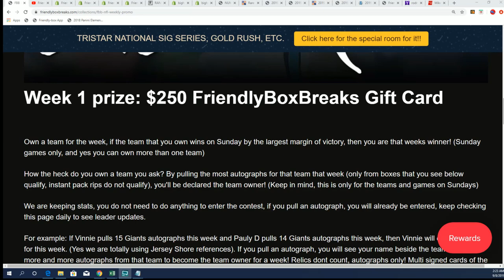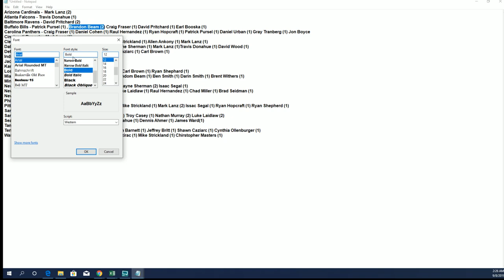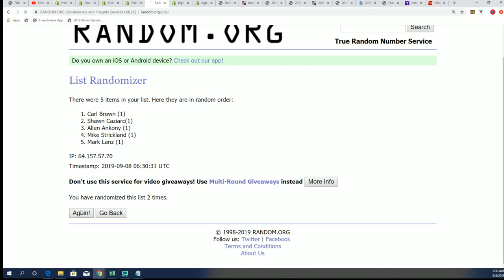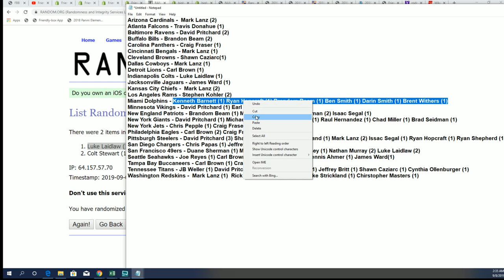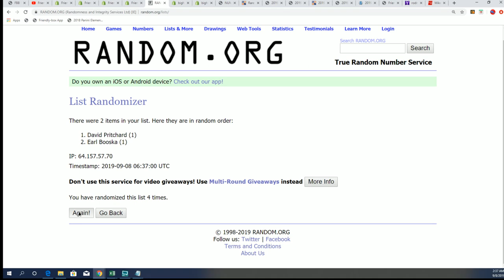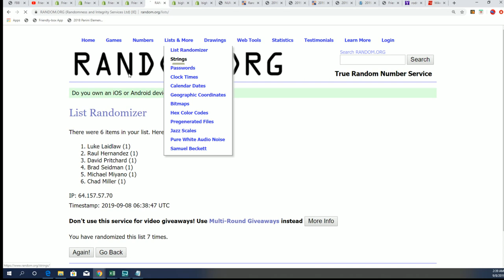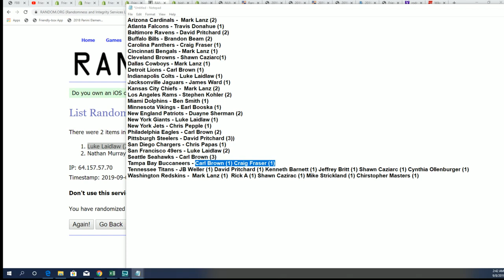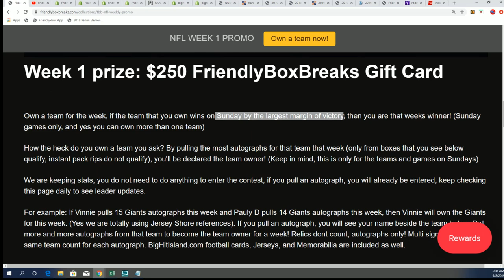TEAM OWNERS FOR THE NFL WEEK 1 $250 GIFT CARD PROMO